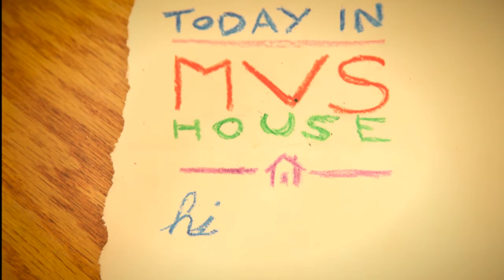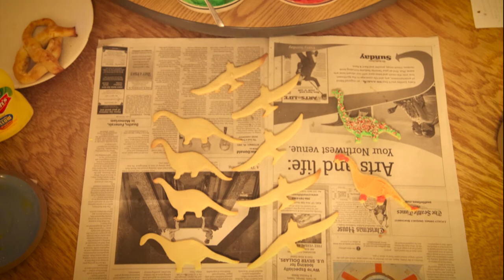The Friday After Thanksgiving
Here we hang out with friends and make stuff like pretzels and soap.  Also, I was testing out my intervelometer. It works. Song by Crosby, Bing - Christmas, It's Beginning to Look A Lot Like.